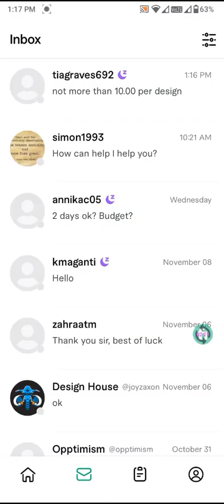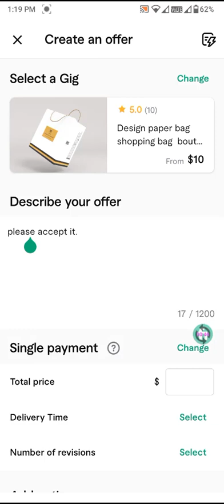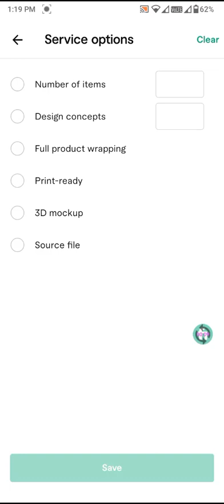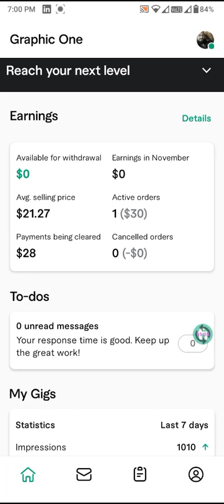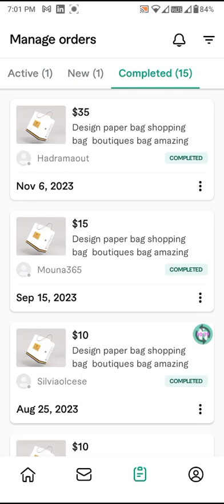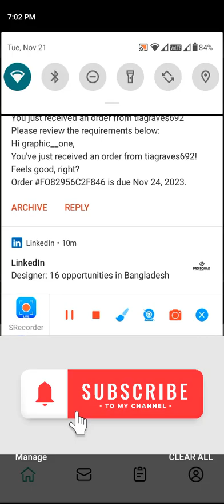How To Send Custom Offer On Fiverr & conversation with buyer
How to communicate with buyers on Fiber via message and create a custom offer. Here I have tried to show that. If you want to know anything then let me know through comments. I will try my best to provide a solution.
Md. Ali Hasan
Graphic One